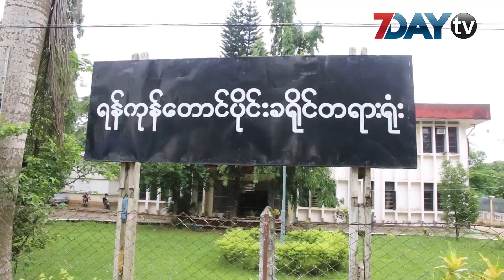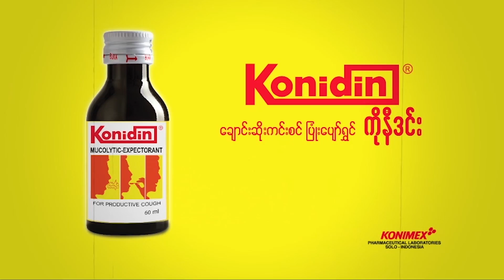7DayTVရဲ႕ ည၇နာရီသတင္းတိုက္ရိုက္ထုတ္လႊင့္မႈ 7PMNews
7DayTVရဲ႕ ည၇နာရီသတင္းတိုက္ရိုက္ထုတ္လႊင့္မႈ 7PMNews